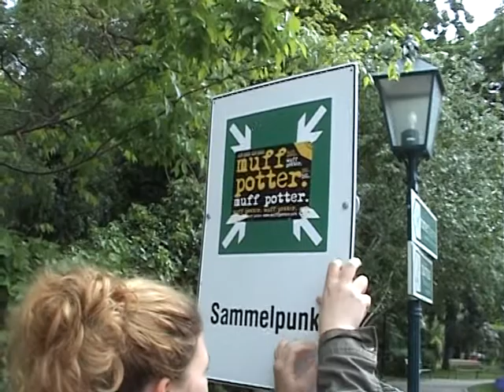Lesefoul goes Nas Geburtstag